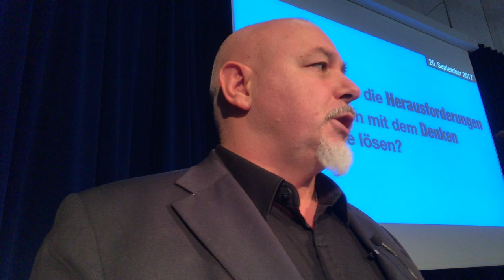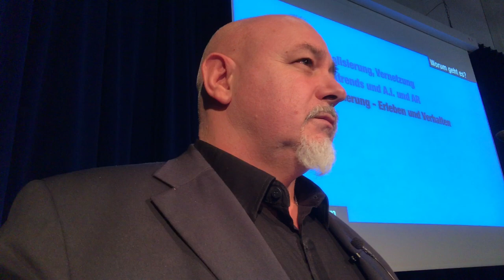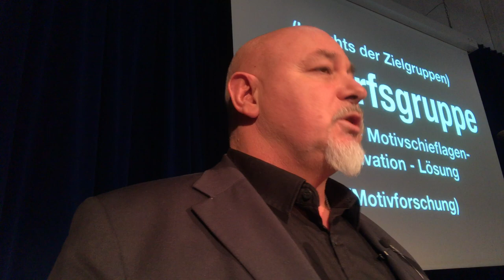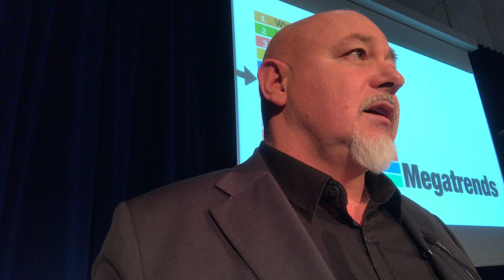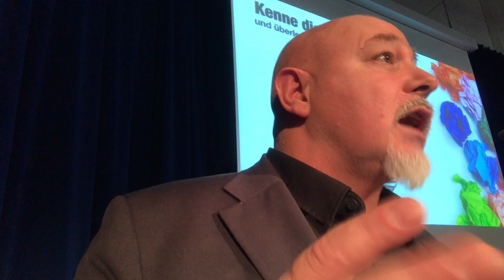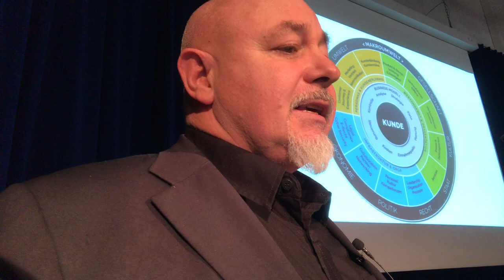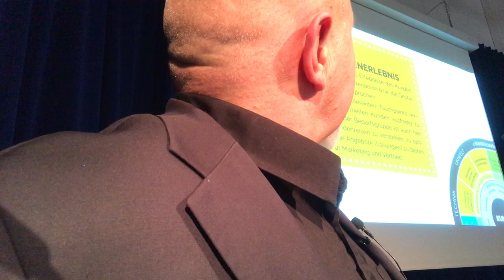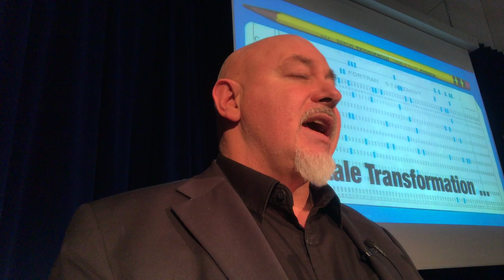Digital Readiness Modell Vortrag 2017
HIer findet Ihr einen Mitschnitt meines Vortrages Digital Readiness Check - auf dem  6. Erdinger Handelsforum „Digitalisierung – Zurück in die Zukunft?“ am 20. September 2017. In diesem Vortrag erkläre ich die Bestandteile und Inhalte unseres Digital Readiness Modells.

Das Institut für Handelsmanagement an der Hochschule für angewandtes Management wurde 2012 als Kompetenz-Zentrum für handelsspezifische Themen gegründet. Wir verstehen uns als Plattform für einen fundierten Wissenstranfer zwischen Wissenschaft und Praxis. Dabei verfügt das Institut  über ein verzweigtes Netzwerk an Partner-Unternehmen und einen Pool von Experten für handelsrelevante Fragestellungen. Über unseren Hochschulverbund bieten wir alle Möglichkeiten einer akademischen Ausbildung.
Bei Interesse : Prof. Dr. Karl Peter Fischer 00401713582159